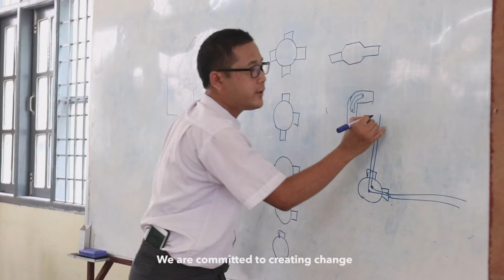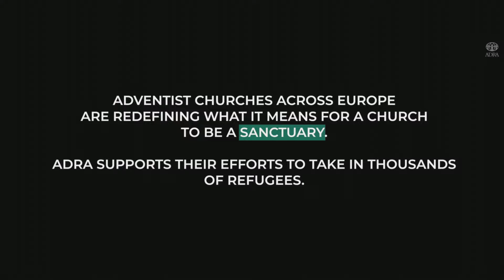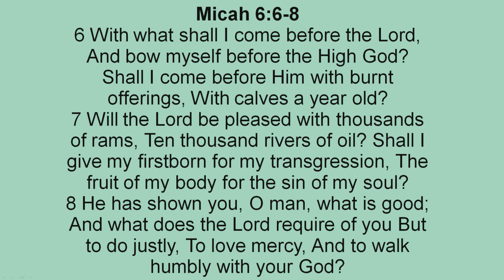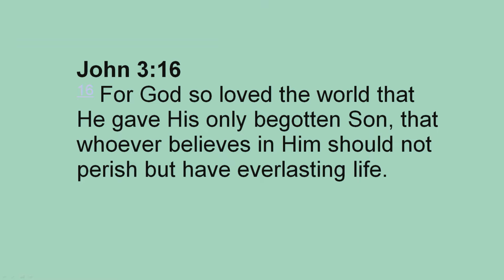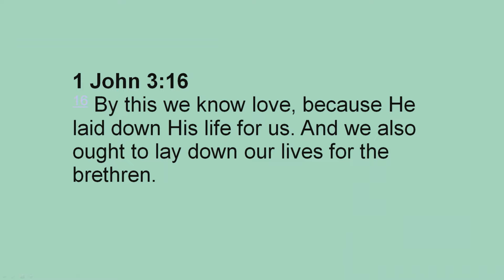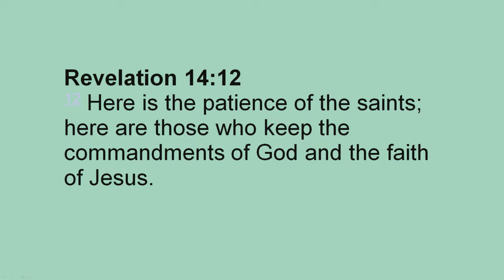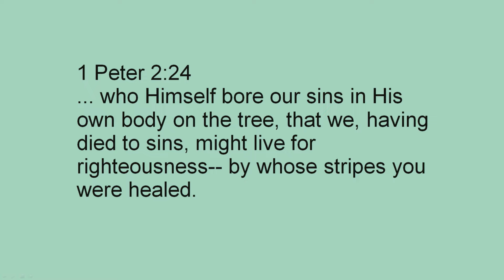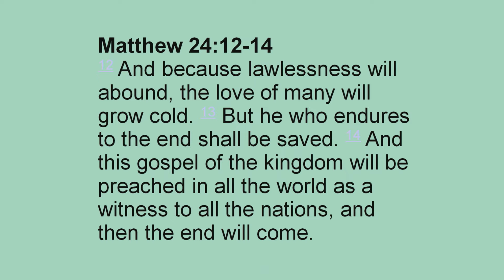Good Gospel! Root and Fruit! by Pastor George Gainer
63 past views. Good Gospel! Root and Fruit!  -  7/9/2022